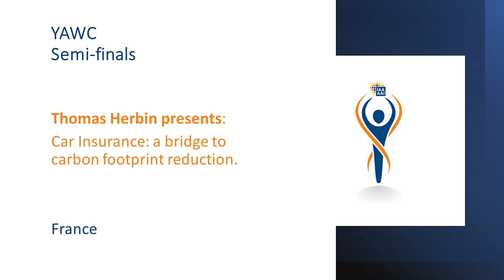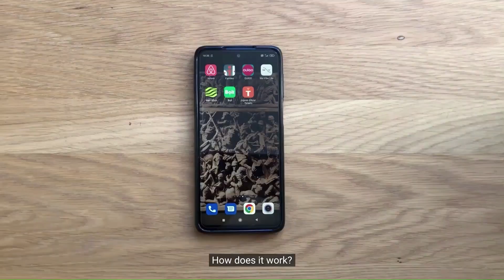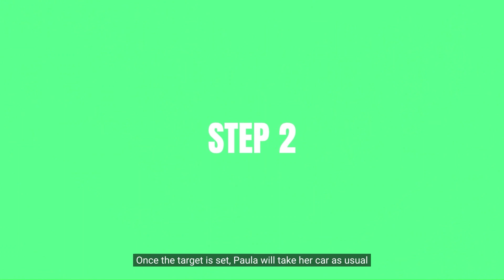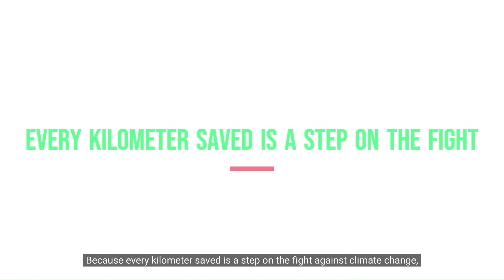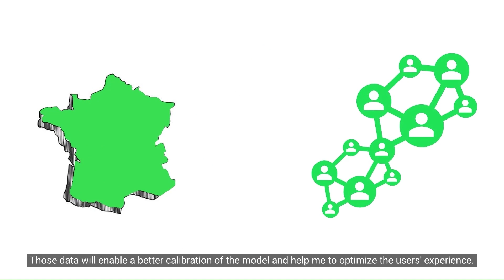Car Insurance: a bridge to carbon footprint reduction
One of the biggest parts of individual carbon footprint in France arises from car usage. Moreover, a significant proportion of car drives in the cities are very short and could be done by walk, bike, or public transport. Given that car insurance is mandatory in France, insurers and actuaries could nudge people to reduce their car usage, through financial rewards.
Thanks to a digital add-on on existing insurance policies, we could reduce the carbon footprint of our user. This digital add-on would be available on an app downloaded on user’s smartphone, and functioning on 3 steps:
Step 1: Enrollment and set of the personalized goal, as a reduction of the monthly driven distance by car.
Step 2: Data collection, through pictures of user’s car dashboard.
Step 3: Reward, if the user has achieved is target. The recompense may be saved on user’s account or collected (cashback, premiums reduction, subside to buy a bike).
These steps start again the following month, with a data improvement due to observation of user’s car usage.